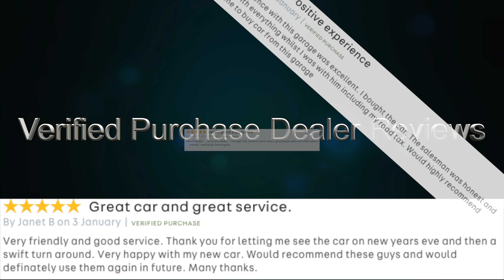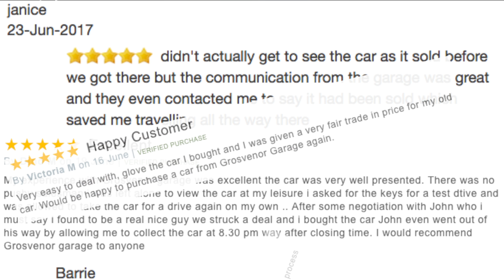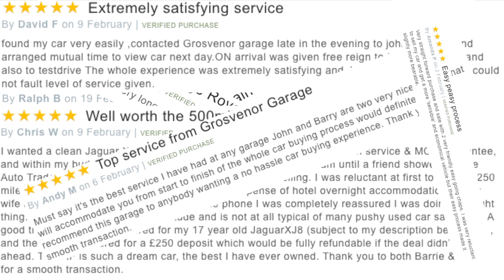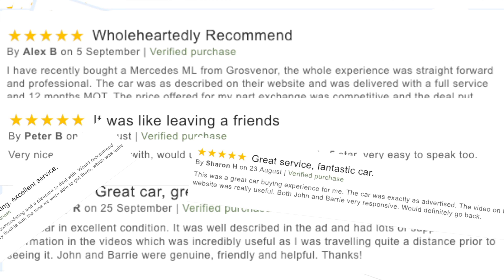Review and Virtual Video Test Drive In Our Mazda MX 5 1 8 2dr 2